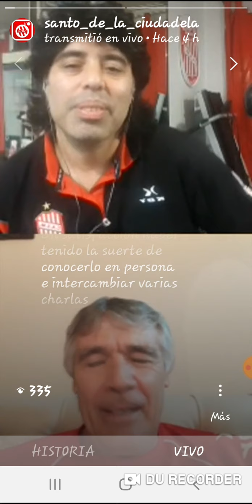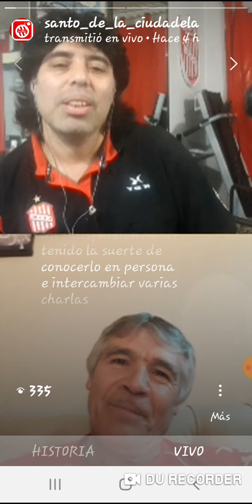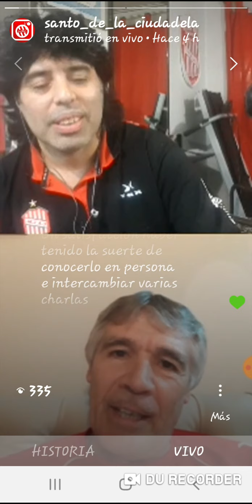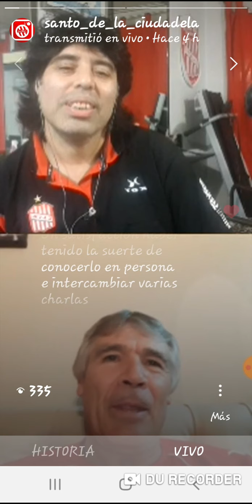Mi Santo Querido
Parte de la charla con el Paton Guillen para el @santo_de_la_ciudadela